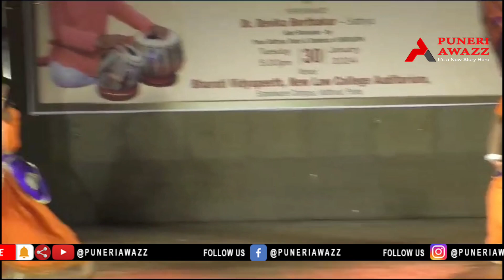Sattriya-Geet Ramayanआसामी सत्रीय नृत्यातून उलगडले मराठी गीत रामायण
Sattriya-Geet Ramayan

It was challenging to Blend both the Culture - Assam and Maharashtra
IndianCouncilForCulturalRelations Event , Thankful to all dancers and Musicians who were involved in this Event and Gave their Best of Best Performance

पुणे : स्वयें श्री रामप्रभू ऐकती कुश लव रामायण गाती...राम जन्मला ग सखे राम जन्मला... अशी गीत रामायणातील अजरामर पदे, तबल्यावरील  तालमय ठेका... अप्रतिम पदलालीत्याने नृत्य कलाकारांनी रंगमंचावर जिवंत केलेले विविध प्रसंग, सुंदर अभिनयाने रंगमंचावर रामायण सादर करणारे कलाकार अशा नृत्य, नाट्य, ताल आणि सूर यांनी भारलेल्या वातावरणात सत्रीय या आसामच्या प्राचीन नृत्यकलेच्या माध्यमातून महाराष्ट्राचे गीतरामायण कलाकारांनी रसिकांपुढे अक्षरशः जिवंत केले.

ज्येष्ठ तबलावादक किशोर कोरडे यांनी अप्रतिम तबलावादनाने बनारस घराण्याची परंपरा उलगडली, तर सत्रीय नृत्यांगना डॉ. देविका बोरठाकूर आसामच्या सत्रीय नृत्यशैलीचे बारकावे अगदी नजाकतीने उलगडले.

इंडियन कौन्सिल फॉर कल्चरल रिलेशन्स आणि भारतीय विद्यापीठ अभिमात विश्वविद्यालयाच्या स्कूल ऑफ परफॉर्मिंग आर्ट्स तर्फे कार्यक्रमाचे आयोजन करण्यात आले होते. देविका बोरठाकूर यांच्यासह स्कूल ऑफ परफॉर्मिंग आर्ट्स चे विद्यार्थी यांनी सत्रीय नृत्यशैलीच्या माध्यमातून गीत रामायणातील विविध प्रसंग रसिकांसमोर सादर केले. इंडियन कौन्सिल फॉर कल्चरल रिलेशन्स च्या पुणे विभागाचे प्रमुख राजकुमार,  मुकुल माडगूळकर, नृत्यगुरू सुचेता चापेकर, स्वाती दैठणकर, सुचेत्रा दाते, डॉ. विवेक रणखांबे यावेळी उपस्थित होते.

तबलावादनाने किशोर कोरडे यांनी कार्यक्रमाची सुरुवात केली. विविध प्रकारचे ठेके आणि ताल यांच्या माध्यमातून त्यांनी बनारस घराण्याची तबलावादनाची परंपरा रसिकांसमोर उलगडली. देविका बोरठाकूर यांच्यासह अक्षता माने, साक्षी गायकवाड, योशा रॉय,तन्वीर लांबा, बिपांची बोरठाकुर,ओशीन झाडे या विद्यार्थीनींनी सादरीकरण केले.

निकिता लेले, परिमल कोल्हटकर (गायन),  हृषीकेश सुरवसे (तबला), वरद सोहनी (संवादिनी),
ओंकार उजागरे (सिंथेसायजर),  निषाद चिले (साईड रिदम) यांनी साथसंगत केली. सांगीतिक संकल्पना आणि संयोजन प्रवीण कासलीकर आणि नृत्य दिगदर्शन डॉ.देविका बोरठाकुर यांचे होते.

डॉ. विवेक रणखांबे म्हणाले, नृत्य, नाट्य, गीत, गायन आदी विविध कलांच्या संगमातून आज सत्रीय ही आसामी नृत्यशैली रसिकांना अनुभवता आली. तसेच या महान कलेच्या माध्यमातून मराठीच नव्हे तर संपूर्ण हिंदुस्थानाृला गारुड घातलेले गीतरामायणही  या माध्यमातून रसिकांना अनुभवायला मिळाले आहे. रसिकांना  दोन महान कलांचा संगम अनुभवायला मिळाला.